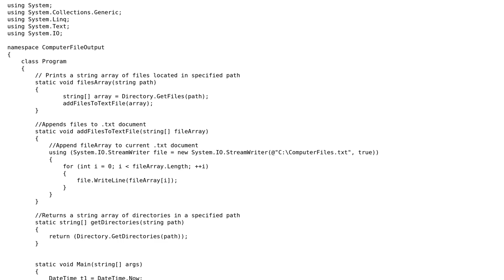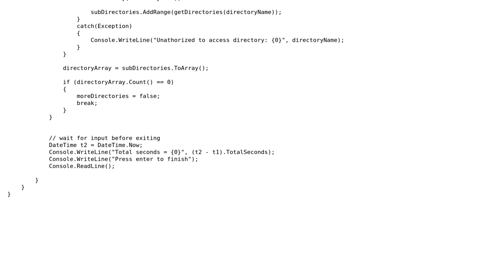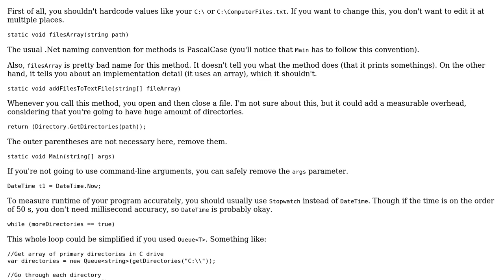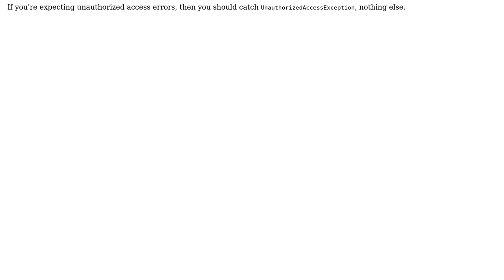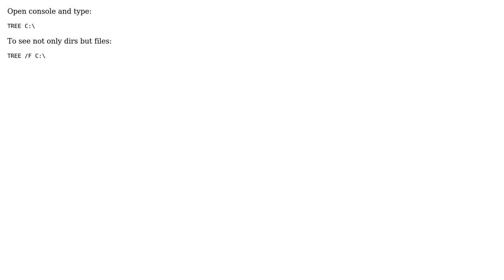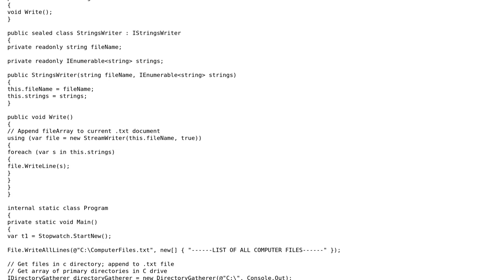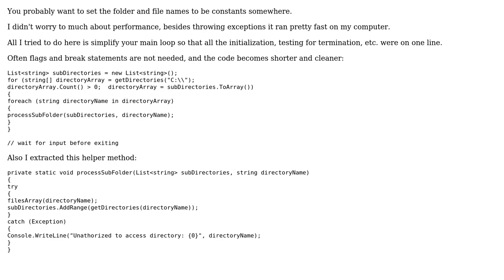Code Review: Writing out names of files on local C drive to a text document (5 Solutions!!)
Code Review: Writing out names of files on local C drive to a text document

With thanks & praise to God, and with thanks to the many people who have made this project possible! | Content (except music & images) licensed under CC BY-SA | Music | Images & others | With thanks to user xurxof user svick user sammis user k06a user Jesse C. Slicer user Jamal user dcaswell and the Stack Exchange Network Trademarks are property of their respective owners. You are responsible for your own actions.